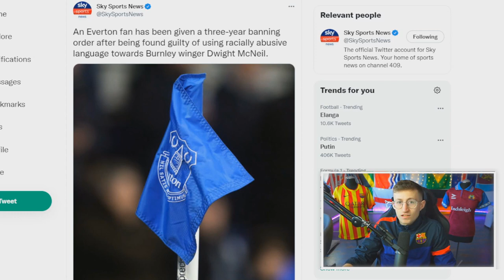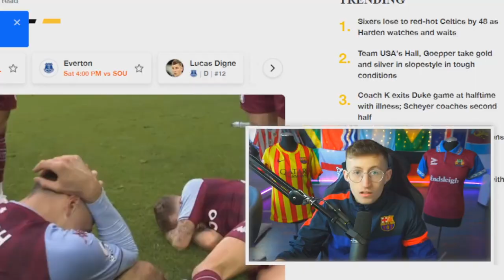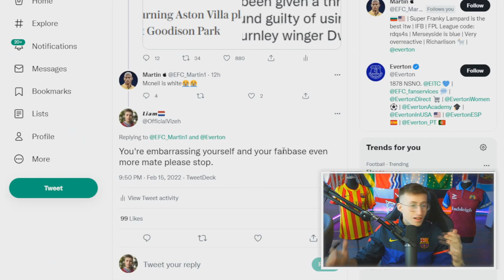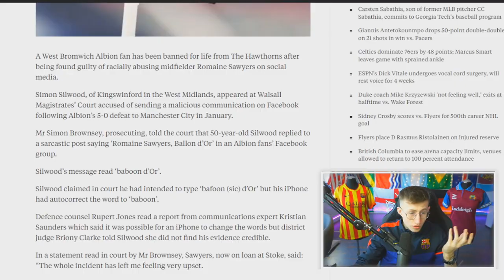The Response To Racism In Football Is A Joke...